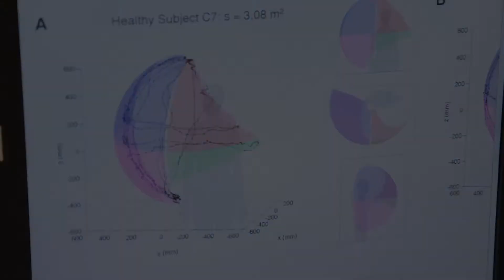CCHP Micro-Documentary Series #5: The Future of Telehealth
This video describes how telehealth is projected to meet future health care needs.

It features Steven DeMello, Director of Healthcare, Center for Information Technology Research in the Interest of Society (CITRIS), University of California, Berkeley and Davis, and Jay Han, M.D., Associate Professor of Physical Medicine and Rehabilitation, University of California, Davis, and CITRIS Healthcare Medical Director.